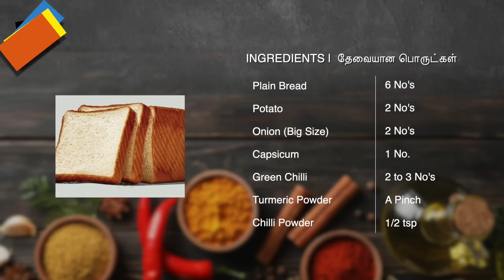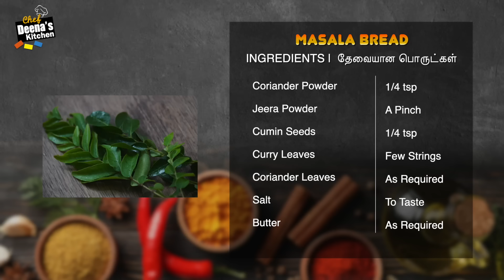மசாலா ப்ரெட் சாண்ட்விச் | Masala Bread Recipe | CDK 548 | Chef Deena's Kitchen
Masala Bread

Plain Bread - 6 No's
Potato - 2 No's